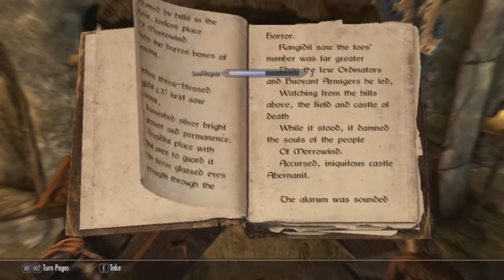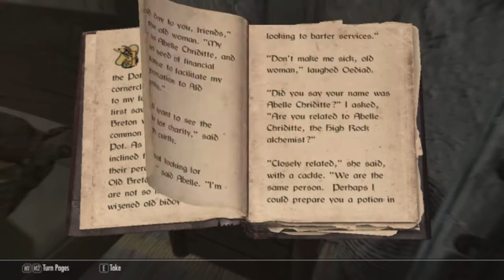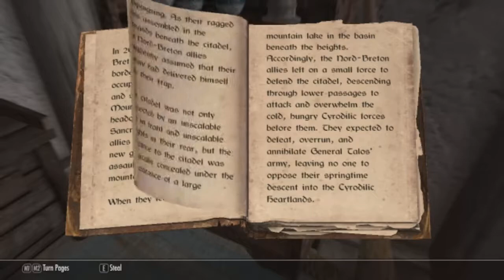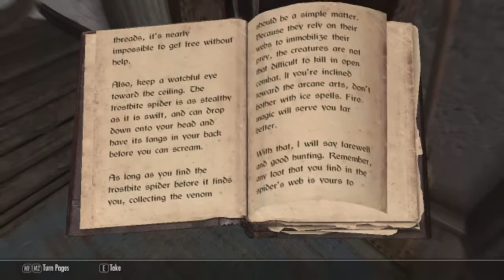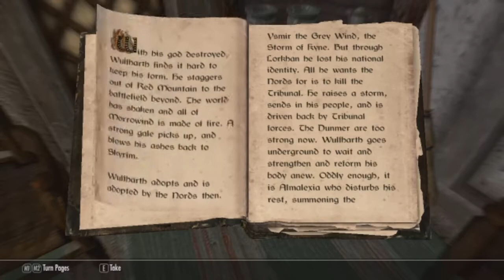DTD zockt Skyrim[HD 720p Neustart]Folge00016 - Die Einwohner Whiteruns bekommen Hilfe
Die Einwohner Whiteruns bekommen Hilfe. Ich nehme ein paar Aufgaben von den Leuten an.